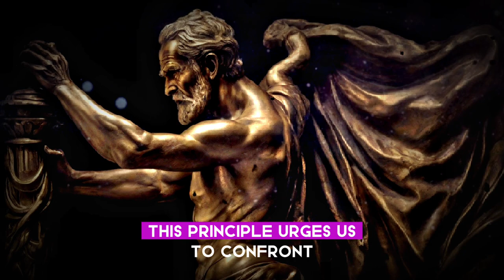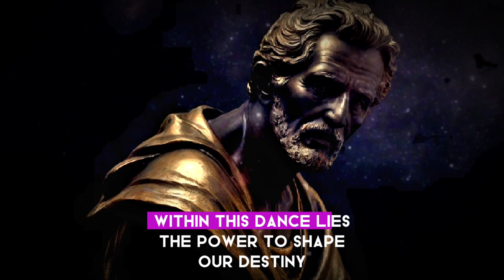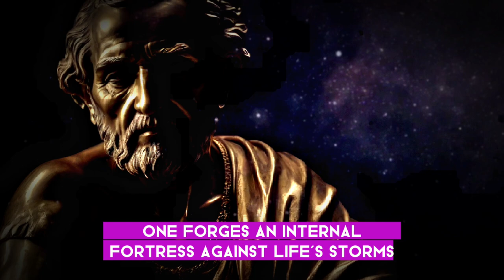7 Stoic Lessons to Keep CALM | Wisdom of Stoicism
⚡ Embark on a transformative journey with our latest YouTube video, "Mastering Serenity: 7 Stoic Insights for Lasting Calm."👼

🧐 Explore timeless Stoic lessons that empower you to maintain tranquility amidst life's chaos. From embracing challenges to cultivating resilience, each lesson offers practical wisdom for a calmer, more centered existence. ☄️🧘‍♂️☄️

🤝 Join us in unraveling the profound teachings of Stoicism, designed to bring balance and peace into your daily life. 🙋‍♂️

🗽 Discover the keys to inner calmness and resilience that have withstood the test of time. Don't miss this opportunity to elevate your mindset and navigate life with newfound tranquility. 🗽

stoicism related tags:
stoic philosophy
stoic Principles
stoicism wisdom
stoic virtues
inner strength
stoic mindset
stoic practices
stoic quotes
stoic ethics
stoic resilience
emotional stoicism
stoic philosophy life
stoic philosophy happiness
Stoic wisdom quotes
stoicism meditation
stoic stoicisms
stoicism daily routine
stoic wisdom lessons
stoic stoic exercises
stoicism mental toughness
stoicism practical guide
stoic lifestyle
seneca stoicism
epictetus stoicism
marcus aurelius stoicism
stoic discipline
stoic mindfulness
stoicism books
stoic values
stoicism gratitude
stoic acceptance
stoicism rationality
stoic tranquility
stoic inner peace
stoic emotional control
stoicism stoic beliefs
stoicism stoic quotes
stoic lessons
stoic philosophy resilience
stoicism stoic virtues
stoic strength
stoicism stoic practices
stoicism daily stoic
stoic wisdom lessons
stoicism quotes life
stoic stoic quotes happiness
stoic philosophy discipline
stoicism philosophy of life
stoic philosophy change
stoic wisdom teachings
stoic daily rituals
stoic mindfulness exercises
stoic inner harmony
stoic emotional resilience
stoic wisdom maxims
stoicism philosophy quotes
stoic mental toughness training
stoicism stoic values
stoic philosophy courage
stoicism stoic meditations
stoic wisdom reflections
stoic stoic principles
stoic wisdom stoic living
stoicism life principles
stoic philosophy integrity
stoic stoic philosophy quotes
stoicism wisdom resilience
stoic stoic practices life
stoicism emotional strength
stoic virtues wisdom
stoicism stoic virtues
stoic stoic wisdom life
stoicism inner resilience
stoic discipline exercises
stoic wisdom stoic mindset
stoicism daily reflections
stoic philosophy stoic exercises
stoicism wisdom serenity
stoic mindfulness meditation
stoicism stoic resilience
stoic virtues stoic principles
stoicism practical stoicism
stoic stoicism principles
stoic wisdom daily
stoic philosophy stoic strength
stoicism wisdom courage
stoic virtues integrity
stoicism stoic reflections
stoic wisdom stoic values
stoicism stoic lifestyle
stoic philosophy stoic discipline
stoic wisdom stoic meditation
stoicism stoic daily routine
stoic principle
stoicism wisdom acceptance
stoic virtues wisdom lessons
stoicism resilience wisdom
stoic wisdom tranquility
stoic philosophy stoic quotes.